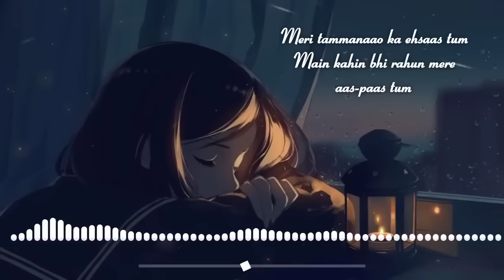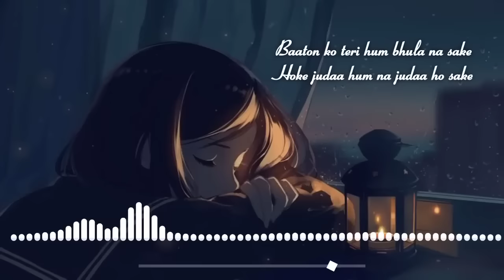Baaton Ko Teri [Slowed+Reverb] All Is Well | Arijit Singh | Sad Song Lyrics | Lofi Music Channel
FOR BEST EXPERIENCE ,USE 🎧
✨Artist Name - Lofi Music Channel

Song credits🍁
Song : Baaton Ko Teri
Singer : Arijit Singh
Movie : All Is Well
Lyrics : Shabbir Ahmed
Music Label : T -Series

🎼 LYRICS:

Baaton ko teri hum bhula na sake
Hoke judaa hum na judaa ho sake
Dil mein hai zinda har ghadi tu kahin

Kitni chahat hai dil mein tu jaane na
Kaise dil ko samjhaaye dil maane na

ADVERTISEMENT

Meri tammanaao ka ehsaas tum
Main kahin bhi rahun mere aas-paas tum
Khuda jaane, Khuda jaane, Khuda jaane..
Ek pal bhi tumse door jaa na sake

Ajnabi silsila mere saath hai
Bheed mein tanhaai ka ehsaas hai

Yaadon ko teri hum mitaa na sake

🍁Ignore Tags 🔖